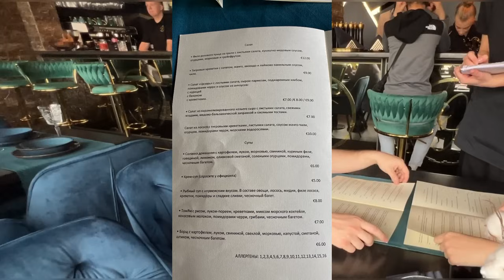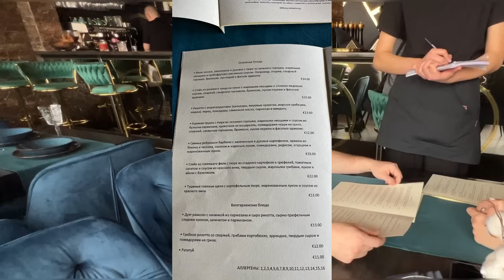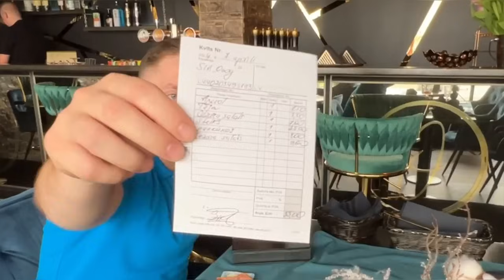OPERA В ДАУГАВПИЛСЕ / НУЖНО ВРЕМЯ НА ТО,ЧТОБЫ ВСЁ НАЛАДИТЬ